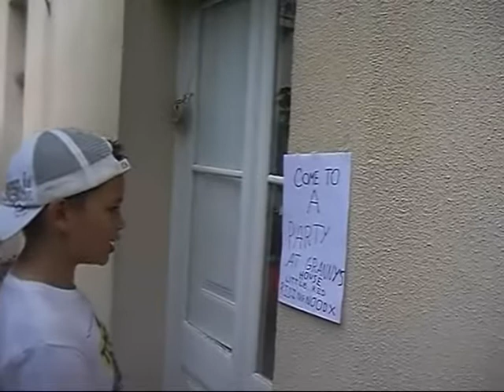videoclip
A great project and better home video